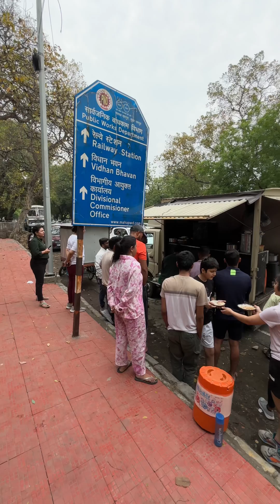Black Idli Nagpur | Unique Black Idli Recipe | Anna’s All about Idli Civil Lines Nagpur | StreetFood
Price : 90/- Rs Per Plate 2 Pcs

Timing : 7 AM To 10 AM

📍Location: All About Idli - CP Club Road, Walker’s Street, Civil Line, Nagpur